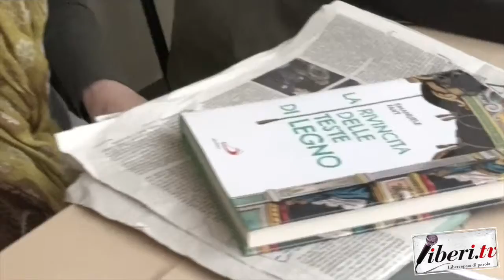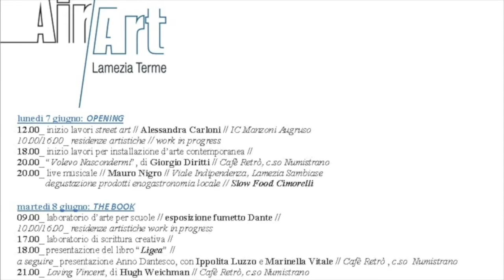Intervista a Ippolita Luzzo - Lamezia Terme - Open Air Art 2021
Intervista a Ippolita Luzzo - Cafè Retrò - Lamezia Terme - Open Air Art 2021 - 8 giungo 2021 - A cura di Riccardo Cristiano